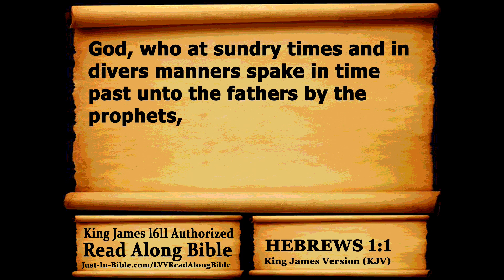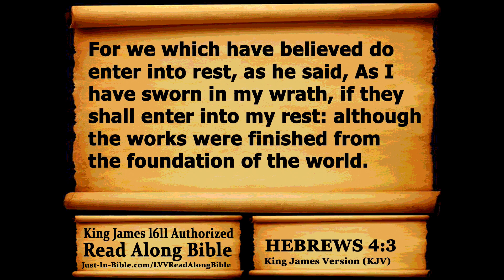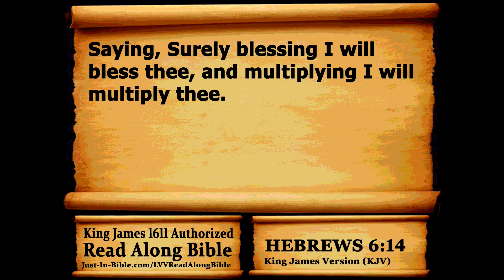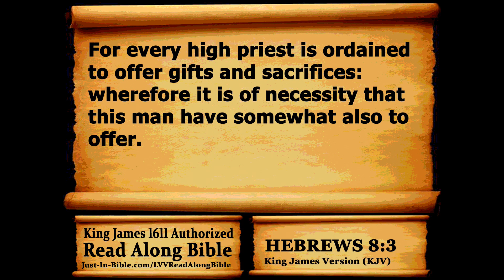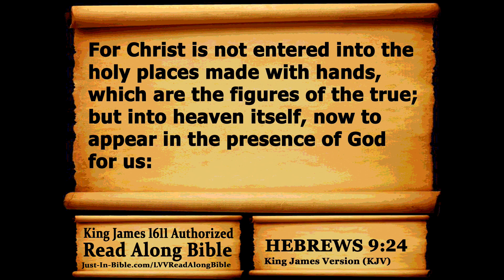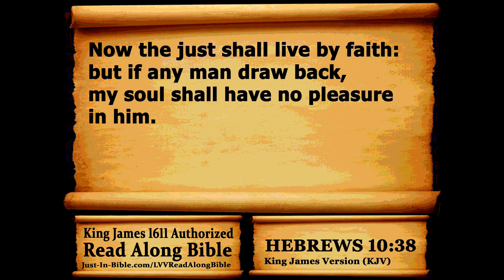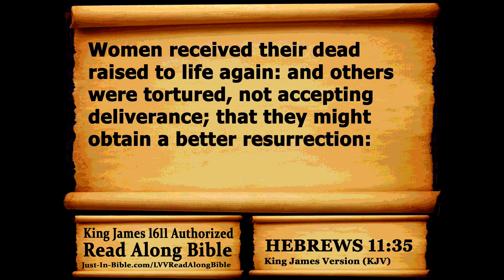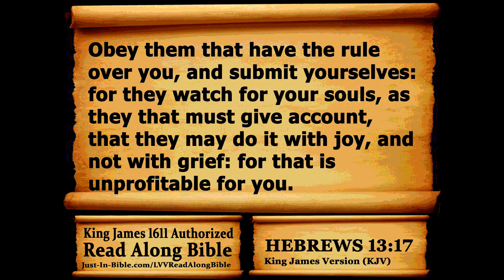Bible Book 58. Hebrews Complete - King James 1611 Authorized Read Along Holy Bible - Diverse Readers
Audio + Video narration of The King James Version (KJV) Bible. Chapter by chapter (1,189 videos) Genesis - Revelation. Every verse text, chapter and verse visually synchronized with audio (Audio Video Bible).

The best Bible study is to read, listen (or both) for yourself and pray The Holy Spirit leads you in understanding. We often let too many people interpret the Bible for us instead of reading, listen (or both) for ourselves.

These read along Bibles were put together by Just-In Bible Ministry to “help people let The Word of God (The Bible) be it’s own interpreter.”

Diverse Readers Series:
Out of EVERY kindred, tongue, nation and people does God call His people out of (Revelation 5:9b), so for this series we are using a variety of diversified narrators to read the 1611 English Authorized Read Along Holy Bible.

LVV (LibriVox Volunteer) Read Along Bible of King James 1611 Authorized Bible

Narrations provided by Librivox Recordings.
May GOD Bless you in your journey!